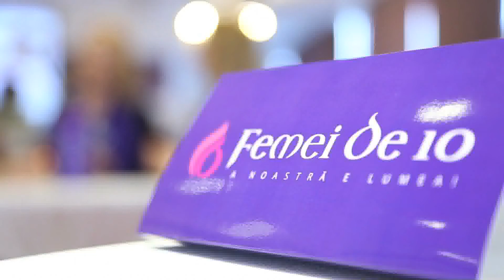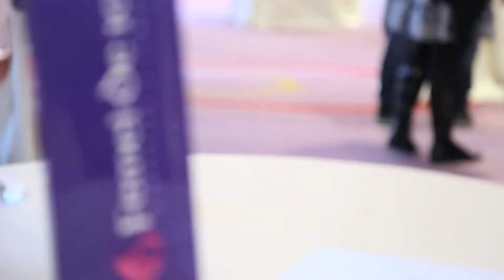Lansare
Lansarea site-ului Femei de 10